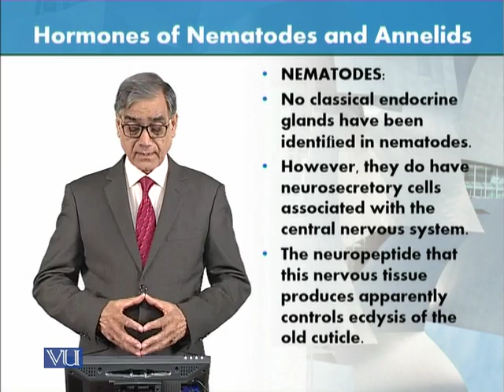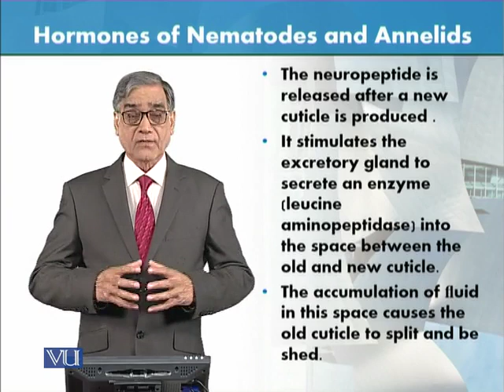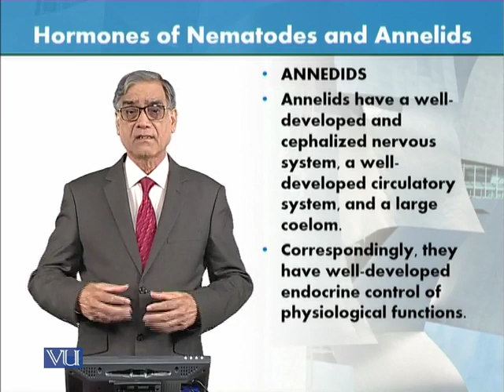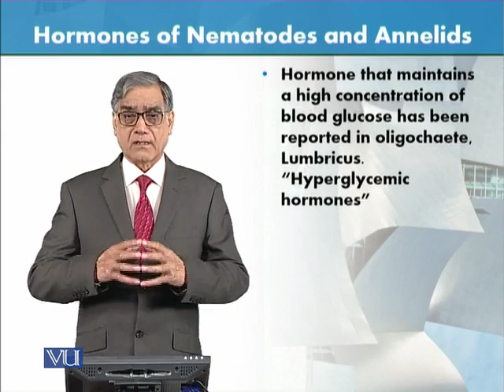ZOO301_Topic112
Hormones of Nematodes and Annelids